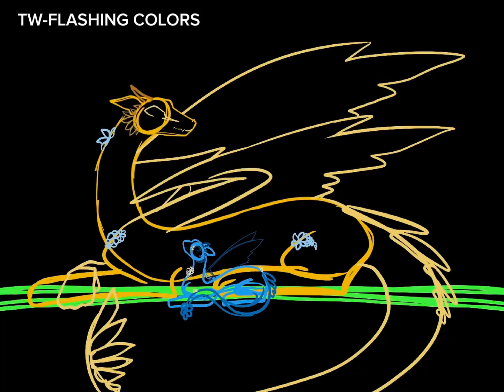Sunflower dragon speedpaint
I took a break from the Doll Dragons series (more coming soon) to work on this beautiful project. I have always loved sunflowers so I thought I would create a dragon based off of them. And then I decided to give her a baby. So let’s introduce them! The baby is Bluebell (Blue for short) and the Sunflower dragon/ mother is Solana. Apparently Solana in Spanish means sunshine or sunny place so I thought that was pretty fitting.

Thanks to all the new subscribers who have began supporting me within the past two weeks. Ya’ll are awesome. And to my subscribers who have been here for awhile, thank you for staying with me for so long. 💛

Anyway…as always I will seeya in the next vid.

P.s - comment 🌻 if you read the descriptions. I never know if anyone ever does.

Song - Evergreen by Ricky Mitch & The Coal Miners